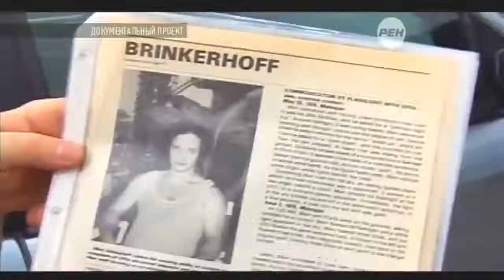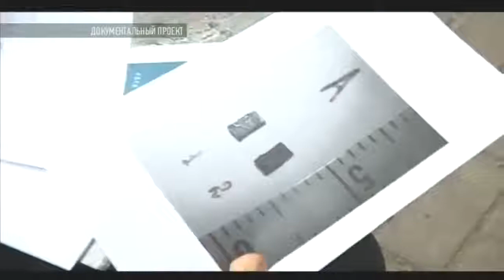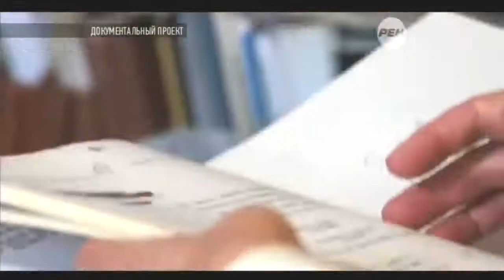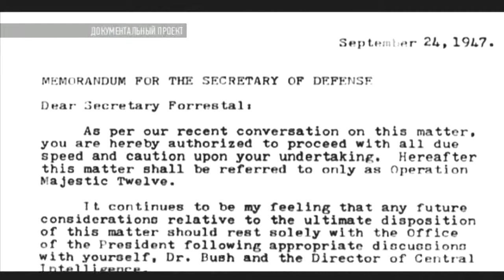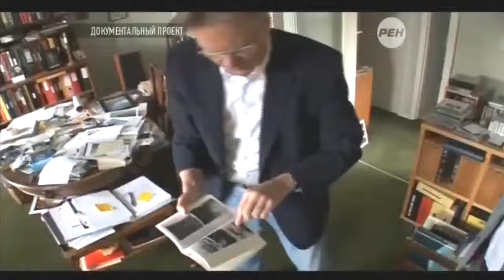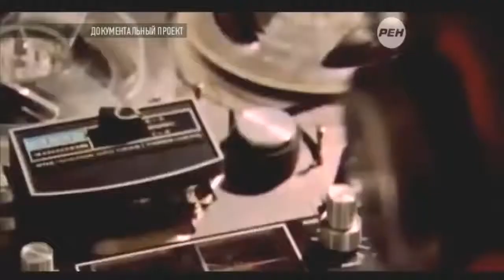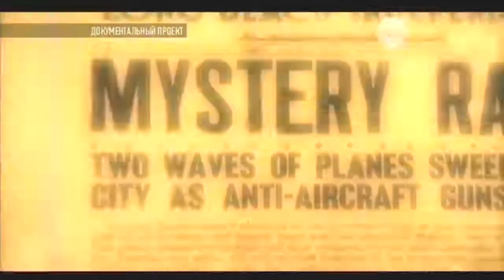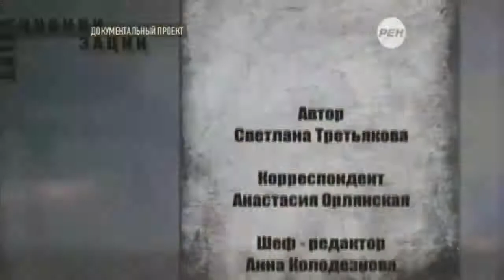In Search Of History - Документальный проект НЛО Особое досье Эфир